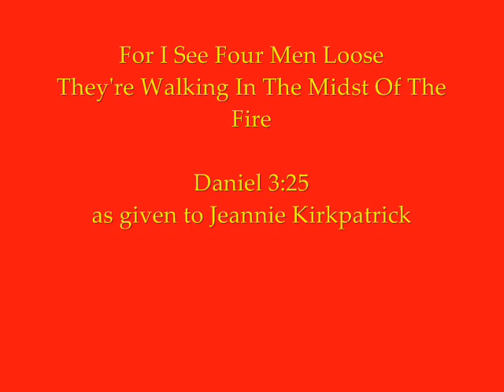For I See Four Men Loose Walking In The Midst Of The Fire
Children Sing The Word

Daniel 3:25